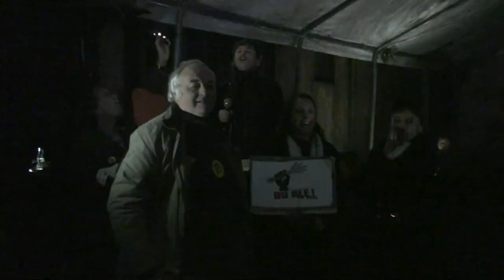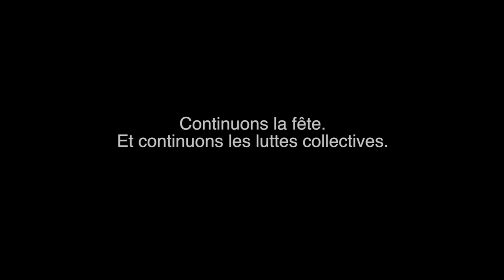Le 17 janvier c'est férié - PARTIE 2 : Les 2 ans de la victoire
La victoire contre le projet d'aéroport de Notre-Dame-des-Landes, prononcée par le gouvernement le 17 janvier 2018, a été obtenue après des décennies de lutte. Elle fut le fruit d'une détermination acharnée de dizaines de milliers de personnes, qui ont fait preuve chacun.e à sa manière d'un très fort engagement pour cette cause commune. Une détermination qui n'aurait sans doute pas abouti si elle ne s'était pas aussi organisée, conjugant lutte physique, lutte juridique et lutte discursive, avec la mise en oeuvre de formes de vie collectives et détachées des logiques de profit. Conjuguant le "contre l'aéroport" et le "et son monde" ; le refus d'un projet de territoire avec la propositon en acte de surcroit d'un autre.
Ce fut donc une folle énergie contre laquelle la prétendue "légitimité démocratique", celle d'une consultation publique remportée par les pro-aéroport et de tous les recours juridiques jugés en faveur du projet, n'a pas pu faire le poids.
Cette victoire fut aussi le résultat tant attendu d'une aventure collective difficile et exaltante ; enrichissante et bouleversante.
Une histoire en dehors des sentiers battus, fertile d'expérimentations inédites, de prises de terres, et de rencontres durables.
Et n'en déplaise aux politiques qui voudraient faire oublier cette histoire et effacer le caractère exceptionnel de la zad : malgré leurs efforts pour empêcher toute forme instituée de gestion collective, en pratique, la vie qui foisonne sur la zad conserve une ambiance conviviale, une pratique des communs, une vie détachée des logiques de profit, et une organisation collective à divers niveaux, qui permet à la fois une distanciation avec l'économie marchande, une force politique sur le territoire, et un soutien matériel pour d'autres combats.
Pour toutes ces raisons, cette victoire et la longue lutte qu'elle représente, méritent d'être célébrées.
C'est pourquoi le 17 janvier est déclaré jour férié.